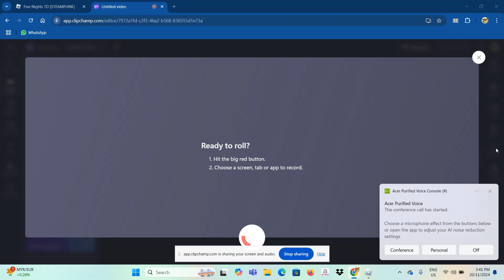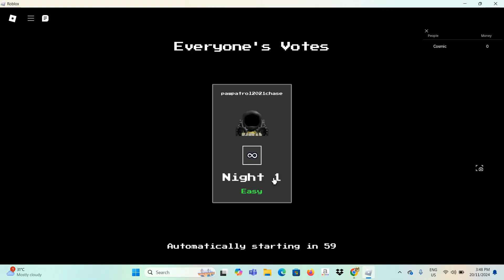I got the Its Me Unit in Roblox Five Nights TD